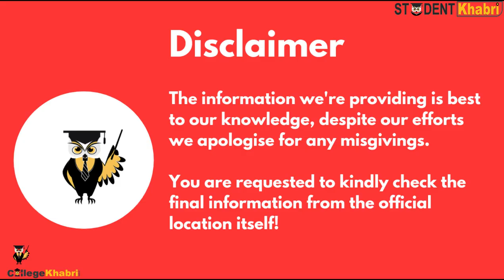Vikram University Ujjain | Admission Procedure | Course | Fees | Placements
Hello!
Vikram University

College Name Vikram University

City/State Ujjain, M.P.

Type (Private/Government/Autonomous) Government

About (Establishment/Approvals/Infrastructure)
Vikram University is a public university that was established in the year 1957.
 It is approved by University Grants Commission (UGC) and accredited by the National Assessment and Accreditation Council (NAAC) with ‘A’ grade.
Courses Offered
Ug and pg courses in engineering, computers,pharmacy, business management, Arts,  Physical Sciences, Education, commerce, social sciences

Branches along with seat intake
     B.Tech
 CIVIL ENGINEERING
MECHANICAL ENGINEERING
ELECTRICAL ENGINEERING
ELECTRONICS ENGINEERING
Diploma and pg diploma

Admission Procedure
Selection of the candidates to BE course is done through counselling conducted by DTE, Bhopal.
Admission to Diploma and PG Diploma courses is given on the basis of merit.

Facilities Provided
Library
Cafeteria
Hostel
Sports Complex
Gym
Hospital / Medical Facilities
Auditorium
Labs